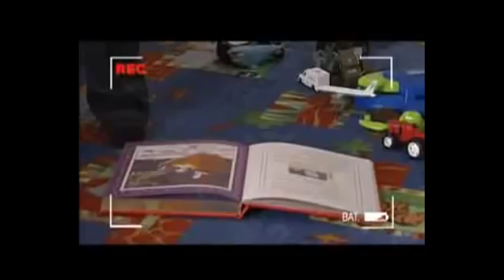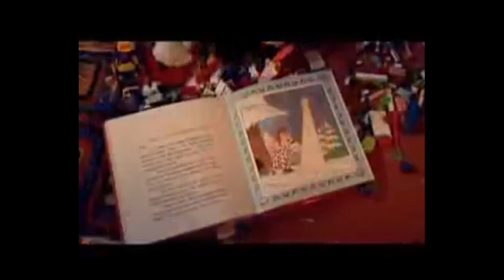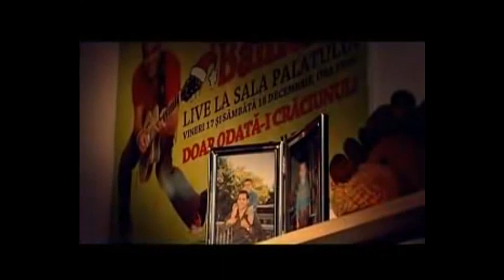Romanian Christmas Songs 🎅🏻 Best Romanian Christmas Music 🎅🏻 Christmas Mix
🔴 Romanian Carols ❄️ Best Romanian Christmas Music ❄️ Romanian Christmas Mix - Youtube Playlist

Tracklist:
00:00 - Andra - Vis de iarna
03:46 - ANDRÉ x Iuliana Beregoi - Mosule ce tanar esti
06:59 - Pavel si @CleopatraStratan - Mos Craciun
09:46 - Andra - Din Ceruri Ninge Alb (O
14:05 - ELENA - Colinda Craciunului
17:04 - Mira - Dragut de Sarbatori
19:22 - Stefan Banica Jr. - Doar odata e Craciunul
23:42 - Elena & Adi Cristescu feat. Uddi - Polul Nord (Brrrrrr...)
27:21 - Elena - E Craciun si Ninge )
30:47 - JORGE, Anda Adam, Lora & What's UP - Mosu' e roman
33:54 - Edward Sanda X Cleopatra Stratan X Codruta Filip X Valentin Sanfira - Moșule de unde ai bani
36:15 - Adrianna & Melvy & Cristina & BIA - Colinde vechi, colinde noi
39:18 - HaHaHa Production - Acasă de Crăciun
42:54 - MIRA - Draga Mosule (Special Guest Mama)